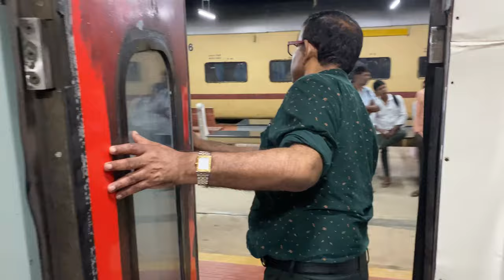Varkala trip for Diwali || Nov11to12 || trip vlog||Coimbatore to Varkala Train via || monsoon trip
We gave started our Diwali trip to Varkala
In this video we are travelling from Coimbatore to varkala sivagiri via train

How to reach varkala in train
Varkala trip in tamil
Varkala beach
Golden island 🏝
Varkala shopping street
Port
Lighthouse
Temple

Support to explore more
Click 🔔 button for notifications